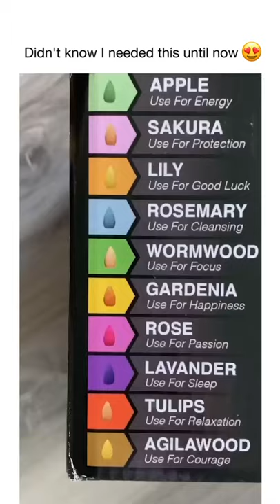Inscents Waterfall | Your daily dose of calm and peace.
Relax your mind, body and melt away all your stress with the Inscents Waterfall. Hurry!